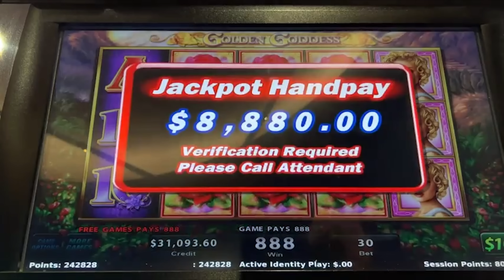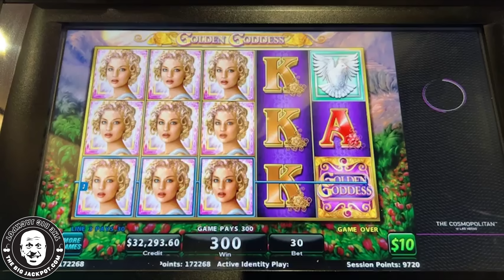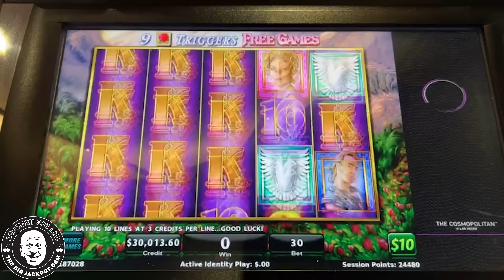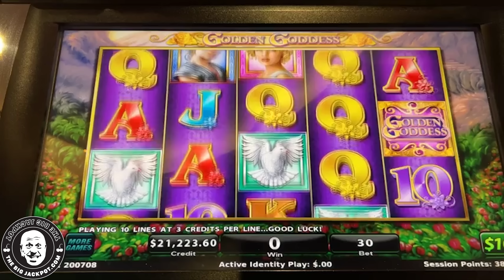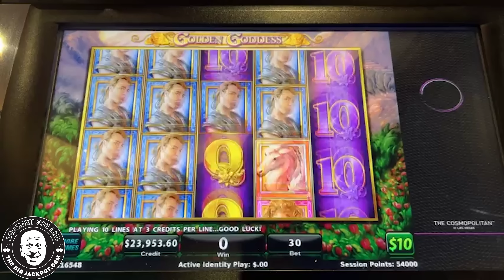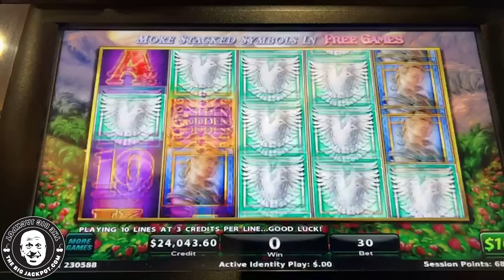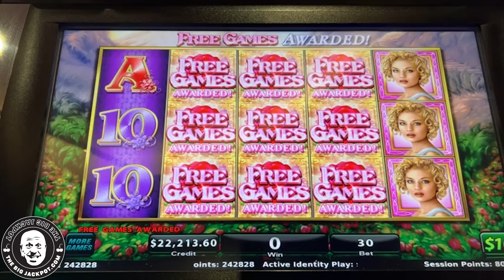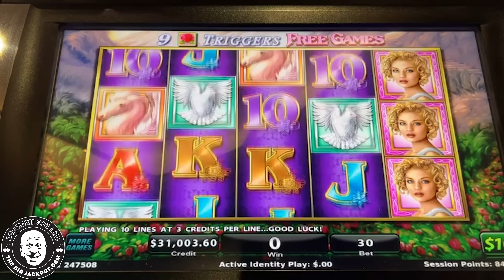OVER 20 JACKPOTS! 🤑 HIGH LIMIT $300 GOLDEN GODDESS SPINS IN VEGAS!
Golden Goddess Premiere
The Cosmopolitan Casino, Las Vegas NV
$300 Spins